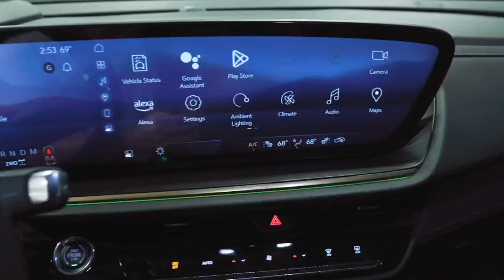Tom Barnard Podcast – Tom Clavin is in bandit heaven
– SKOR North’s Judd Zulgad chats about the Wolves falling in their season opener to the Lakers last night, The Minnesota Wild continue to stay hot with another win last night over the defending Stanley Cup champs, and the Vikings have a quick turn around for a game on Thursday against the Rams.

– KSTP’s Chris Egert and the crew discuss if there’s any sort of drug to help take the ease off during this election season, Egert shares news about a local shooting that happened last night and other top Minnesota based headlines from the day.

– Author Tom Clavin joins the show to talk about his latest novel BANDIT HEAVEN: The Hole-in-the-Wall Gangs and the Final Chapter of the American West. His new book is the entertaining story of those tumultuous times and the colorful characters who rode the Outlaw Trail through the frigid mountain passes and throat-parching desserts that connected the three hideouts – well-guarded enclaves that no sensible lawman would dare to enter.

– Kristyn Burtt has news about when everyone can expect Bob Iger to make his departure from Disney and if there are any leads on who will fill his vacancy. Plus news about this past weekend’s Rock N’ Roll Hall of Fame induction with Cher beig inducted.

Stream the show LIVE on the Tom Barnard Show app M-F from 8-9:30AM or get the show on-demand on Apple Podcasts, Spotify or wherever you get your podcasts!